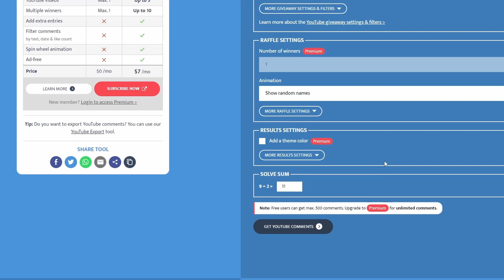Giveaway announcing winner!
next week there will be a normal video :)